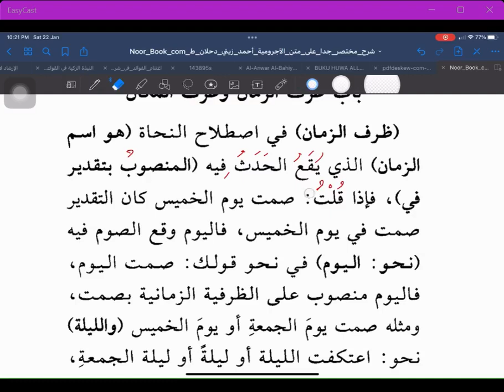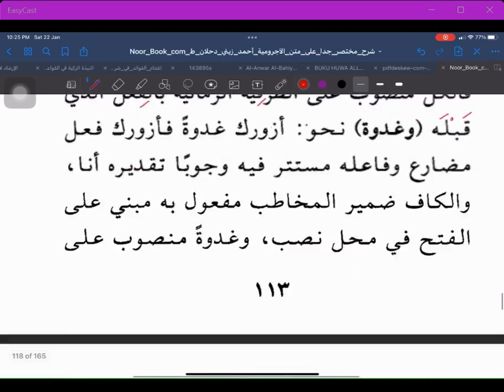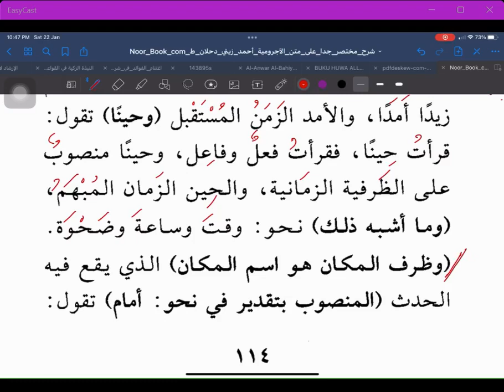Siri 35 : Mukhtasor Jiddan Syarah al Ajurrumiyyah ; Ust Mahadi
Pengajian Ilmu Nahwu.

Kitab : Mukhtasor Jiddan Syarh Matan al Ajurrumiyyah.
Karya : Sayyid Ahmad Zayni Dahlan.